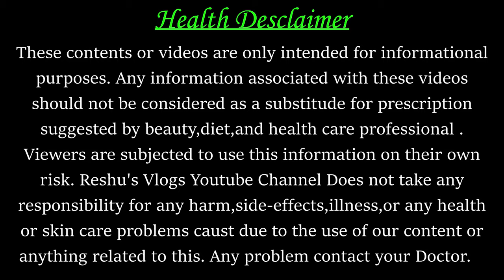मां के सोने पर गर्भ में बच्चा क्या क्या करता है?l Baby Activities In Womb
About this video- Friends aaj ke is video me maine bataya hai ki jab pregnancy me aap soti hai to garbh me bachcha kya kya karta hai.

Your Queries-
1-baby growth
2-1st trimester
3-baby birth
4-baby moment in pregnancy
5-bacha garbh me sote samay kya karta hai
6-healthy baby
7-healthy baby pregnancy
8-bache ki hulchal
9-baby moment in womb
10-baby maa ke pet me kab ghumta hai